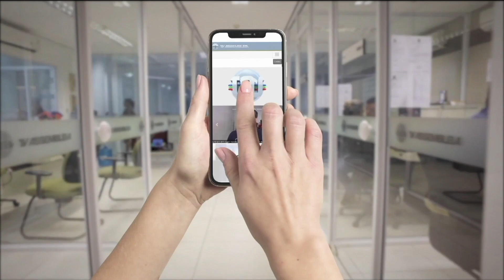Alepi TV 2ª Edição 15 de Janeiro de 2021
As notícias do Legislativo Piauiense, as principais informações do dia e muita prestação de serviços você acompanha na edição do Alepi TV 2ª Edição, da TV Assembleia, jornalismo com conteúdo positivo e propositivo, cada vez mais dinâmico, destacando o Piauí e a nossa gente, pautado no interesse coletivo.

Ligue-se no Canal 16.1, da TV Aberta, ou então nos canais digitais:

SKY 316.1.

Na Internet, você acessa com notícias atualizadas e link para a TV ao Vivo.

TV Assembleia 13 anos ÉoQueLiga!